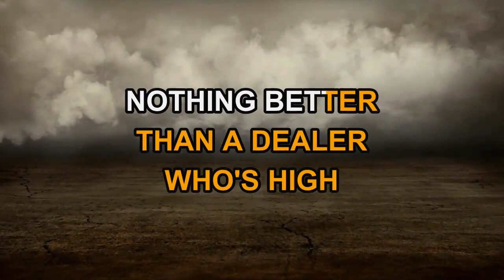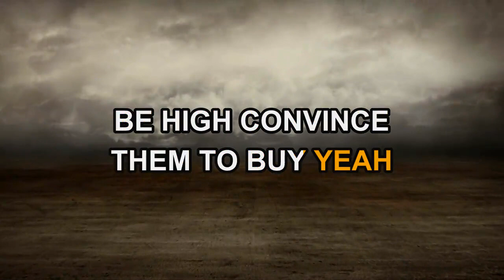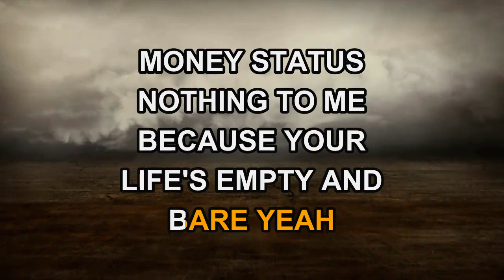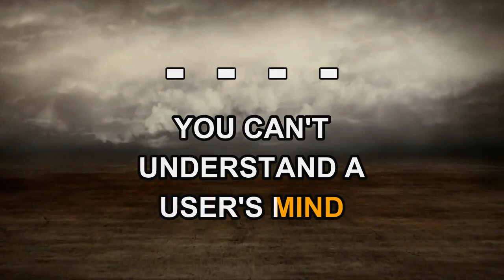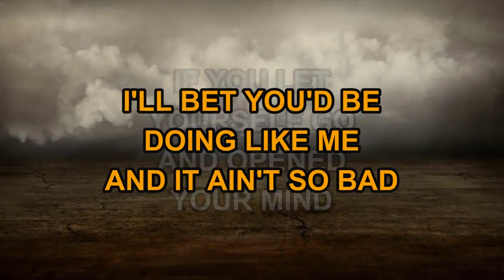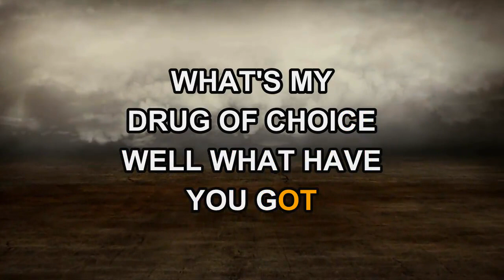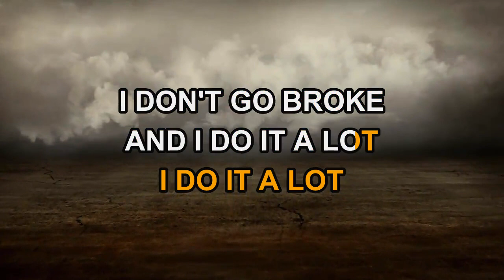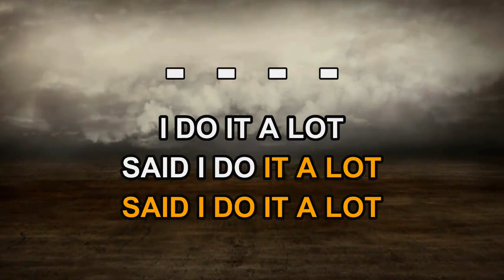Alice In Chains - Junkhead (Karaoke)